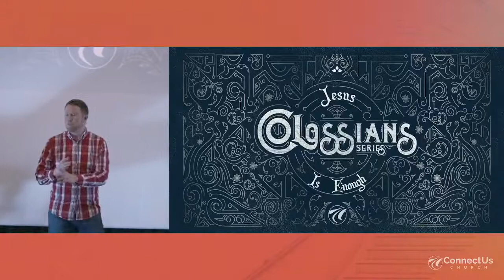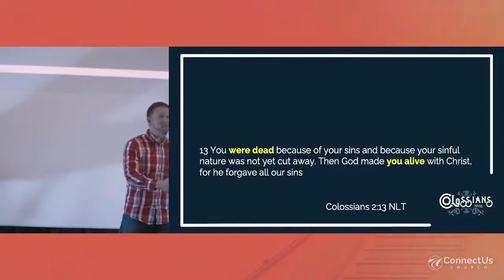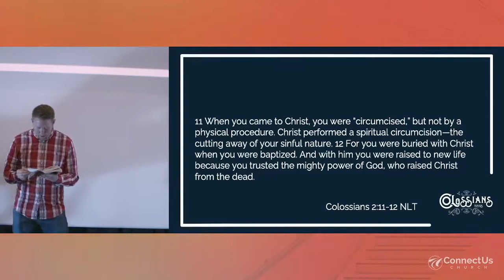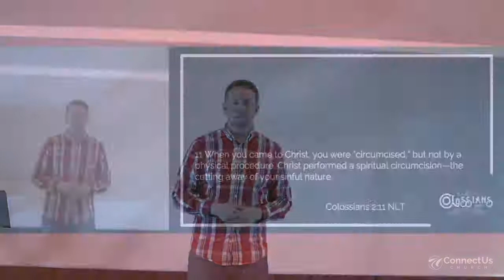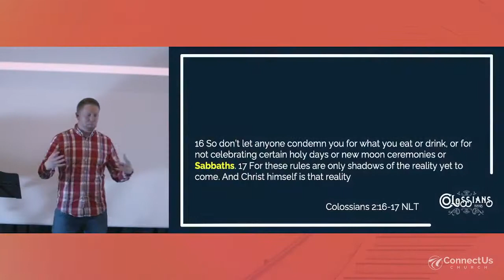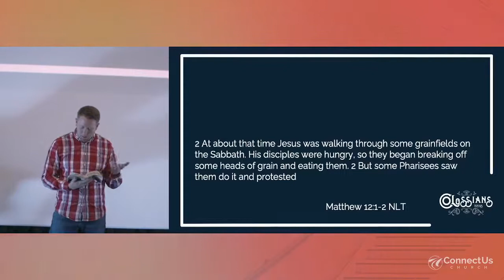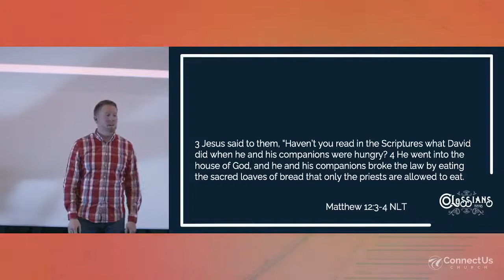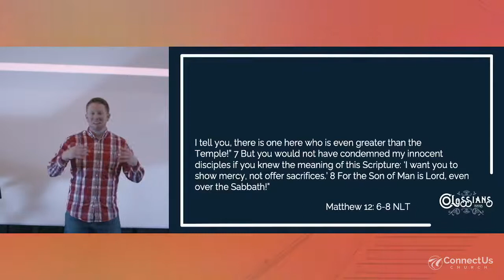Life, Not Rules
Don’t let rules scare you away from being a Christian. Being a Christian has something so much better for you than that! Jesus wants to give you abundant, thriving life for eternity. It actually has nothing to do about rules… check it out!